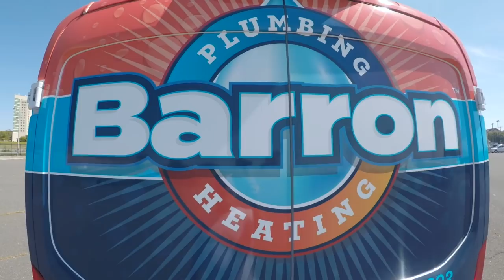PLUMBING REPAIRS | B&G PUMP REPLACED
A recirculating pump is leaking and I just happen to have a freebie for my good customer. Happy Saturday and lets get er done.

 plumbing apprentice apprentice plumber plumbing tips